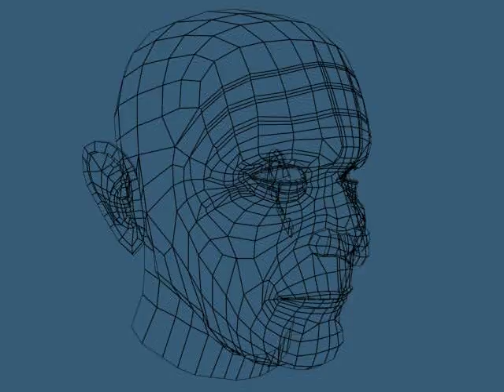guess who p2 cage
the cage